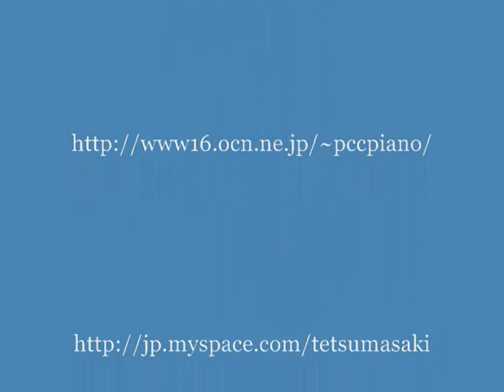2台ピアノ バウア ソナタ JEAN-PIERRE BAUR "SONATA" IN B FLAT MAJOR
２台のピアノの午後
フレンチ・クラシック・レアリティーズ
会場　：　ピアノアートサロン
益子徹・西原昌樹

FRENCH CLASSIC RARITIES
JEAN-PIERRRE BAUR
SONATA IN B FLAT MAJOR OP. 8-3
I : ALLEGRO

TETSU MASHIKO
MASAKI NISHIHARA